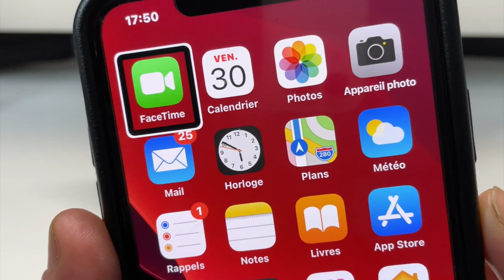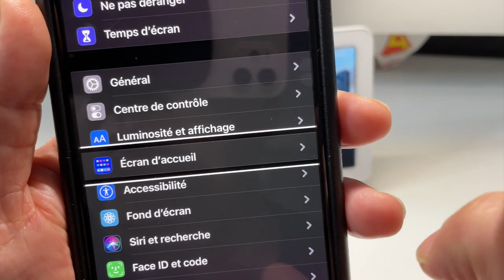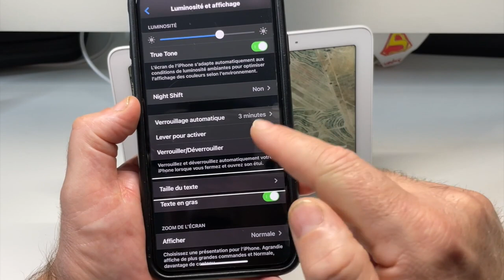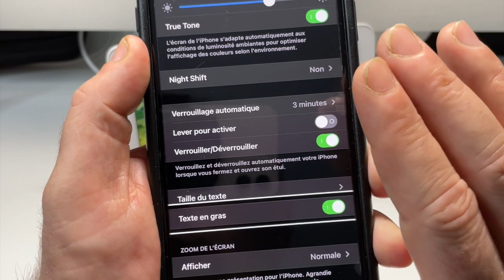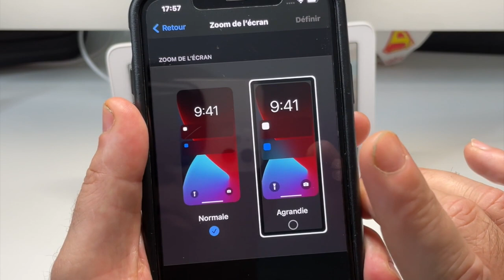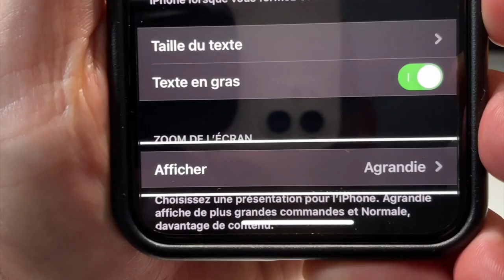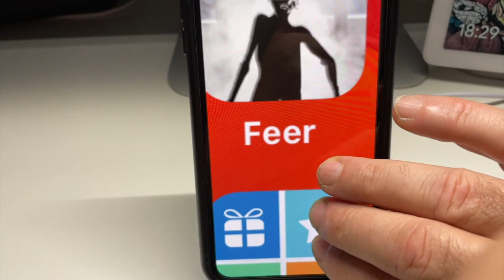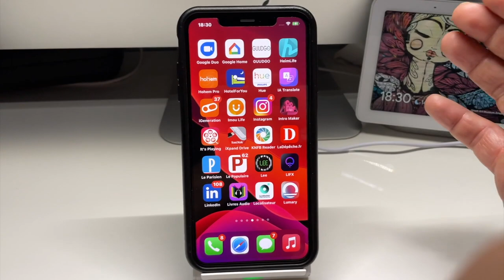iPhone iOS 14 Accessible Pour Tous : Activer Cette Fonction Accessibilité Caché Zoom De l'écran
Salut à tous, dans cette vidéo vous allez découvrir une fonction de l'iPhone qui peux le rendre accessible pour tous la fonction zoom de l'écran cette fonction caché qui ne se trouve pas dans le réglage normal d'accessibilité. Pourquoi ?  mais cette fonction peut être tellement utile pour une grande population qui à besoin de caractères plus grands et mieux adaptés.